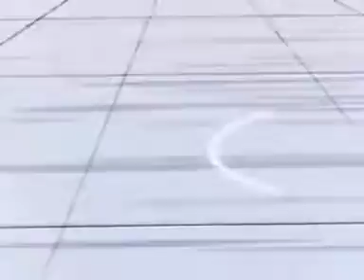😂😂😂🤷‍♀️quando Özge Gürel ti posta mi da un energia simile a quella di Goku🤷‍♀️😂😂😂